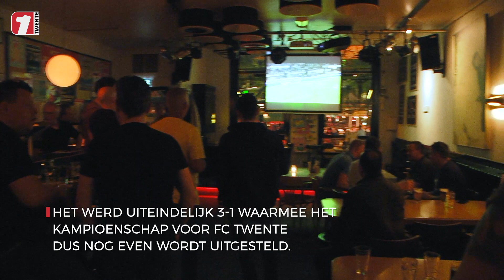Enschede juicht eenmalig voor Sparta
FC Twente kwam dan vrijdagavond zelf misschien niet in actie, maar concurrent Sparta speelde wel gewoon. Bij verlies van de Rotterdammers zou de strijd om de titel al zijn beslist en zou FC Twente dus zonder te spelen kampioen zijn. Dat zorgde ervoor dat Sparta - Helmond Sport met veel interesse wed bekeken in Enschede en omstreken.